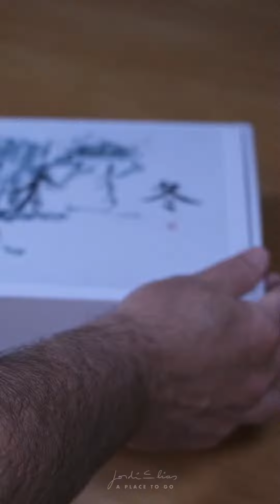Zen Winter Diorama